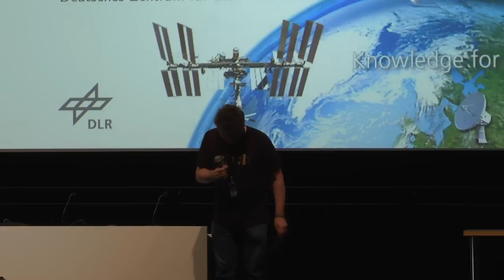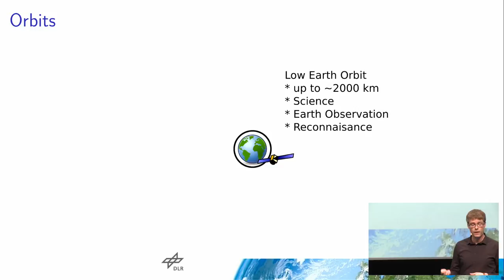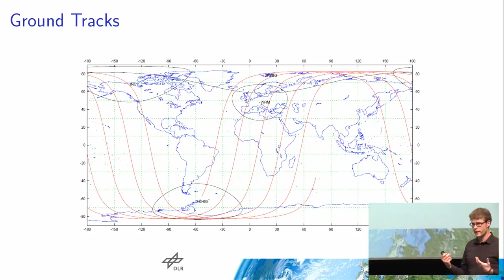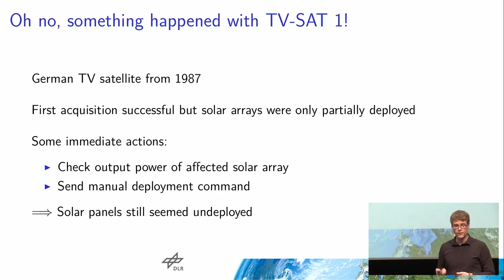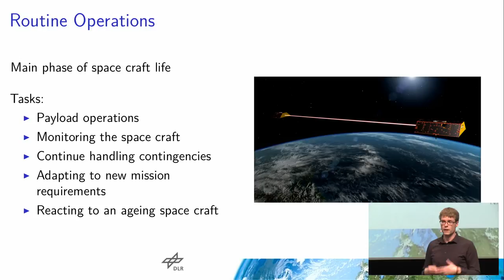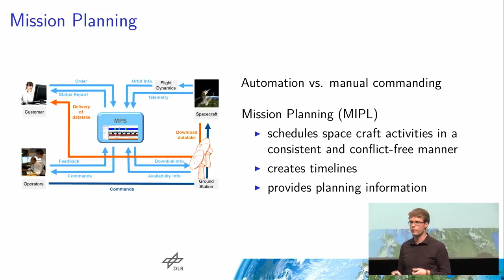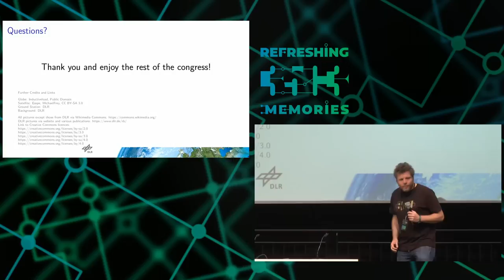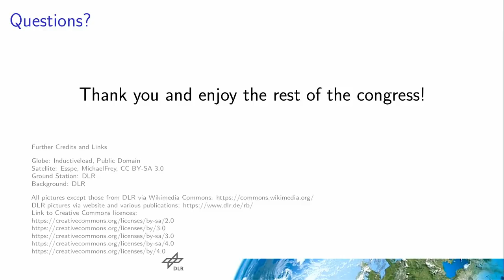35C3 - Space Ops 101 - traduction française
An introduction to Spacecraft Operations

After launching a spacecraft into orbit the actual work for mission control starts. Besides taking care of the position and speed of the spacecraft this includes e.g. detailed modeling of the power usage, planning of ground station contacts, payload operations and dealing with unexpected anomalies. In this talk we will see many examples of problems particular to space crafts and how they influence the way space craft mission operations works.

Suppose you built your own satellite and somehow managed to launch it into space, what are you going to do next? Can you just ssh into your onboard computer and try out a couple of things to take a picture of earth and download the file? Did you just lose contact with your satellite due to an empty battery, because it heated up too much or because it rotated in the wrong direction? What are other issues you might forget to account for?
After understanding why in spacecraft operations nothing works the way one expects we will have some answers to these questions. Also we will see how these problems are nowadays tackled by mission control centers all over the world, what happens in emergencies, what FDS, GDS, LEOP and TTC stand for and why spacecraft operators worry so much about weird particularities of time systems. Everything will be illustrated by real-life examples.
The only prerequisite for this talk is that you know that earth is not flat!

sven